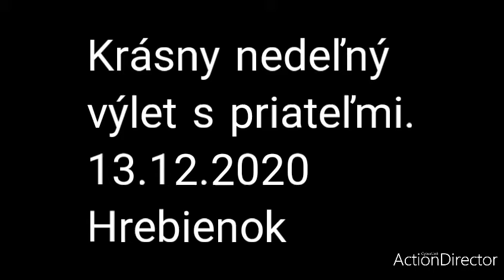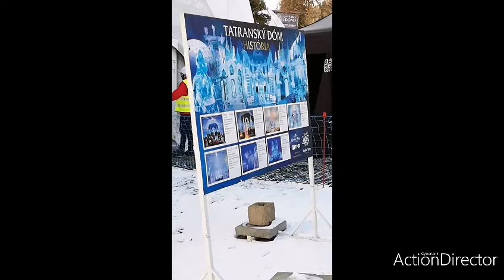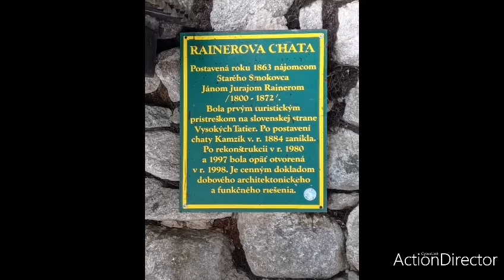Hrebienok 13. 12. 2020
Tatranský dom 2020